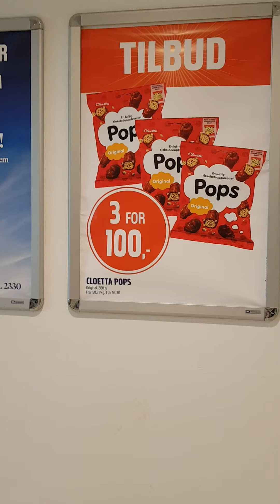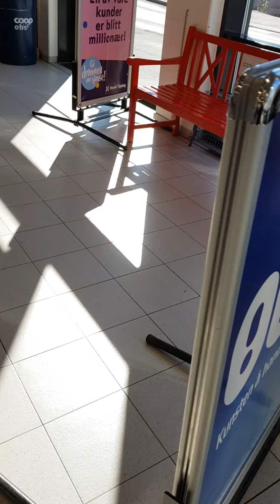Heidi's Vlog Nr 16 ☀️Enjoying The Weather 😊